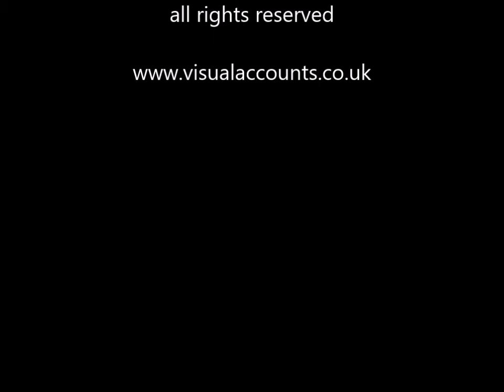Parisian Prangs N118 21/07/2016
A failed experiment in increasing traffic density? :D

The exploits of an ex-pat motorcyclist in Paris

Recorded using a RoadHawk Ride camera.